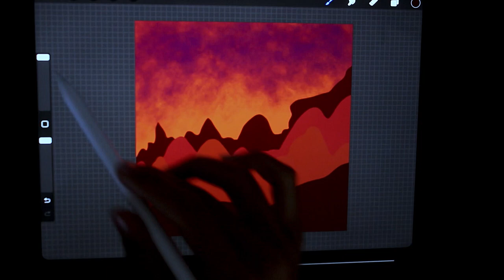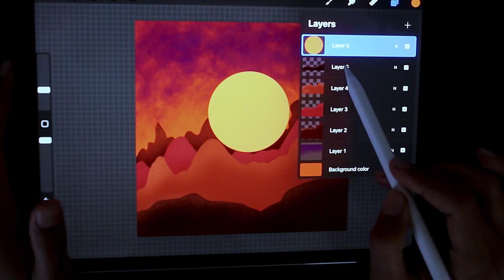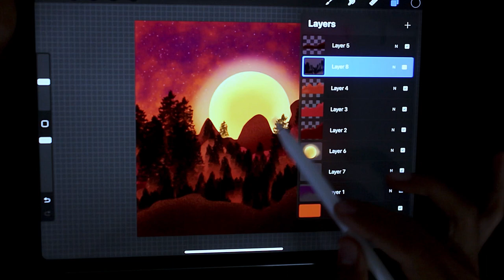How to draw a Silhouette in Procreate //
Drawing a silhouette in procreate. Simple and Easy tutorial.